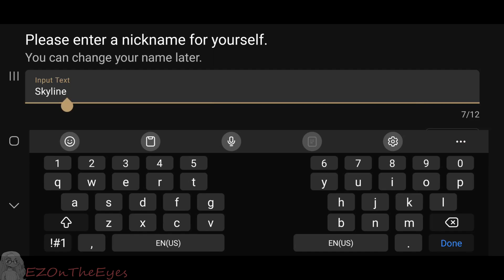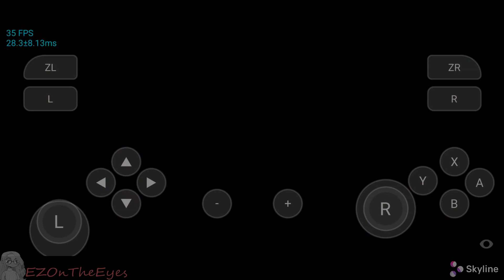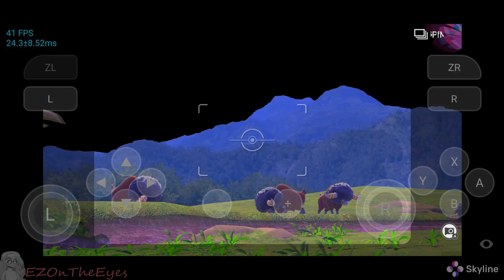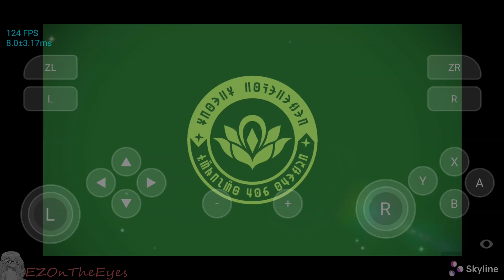New Pokemon Snap on ANDROID! | Skyline Edge Switch Emulator Test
In the past few weeks we saw fixes that allowed compatibility with New Pokemon Snap. While the game is looking far from perfect, it is in quite a stable and promising state. There are some moments of gameplay with few visual bugs that look quite stunning already in it's infancy of compatibility with Skyline

In case you haven't heard, Skyline is an early development Nintendo Switch Emulator for Android Devices. This means that games, such as Pokemon Games, are able to be played on phones and tablets.

Tested on a Samsung Galaxy S22 Ultra, Snapdragon Model, v672 Drivers, Test Taken on Edge V22, GPU Readback Hack on

Please keep in mind, this is Skyline Edge, SEPERATE from the latest public release.

To play games you must own the rights to your own media. All footage shown above is within accordance of the law. I do not condone, harbor, or support piracy of any media.